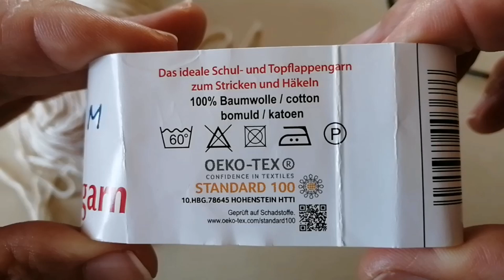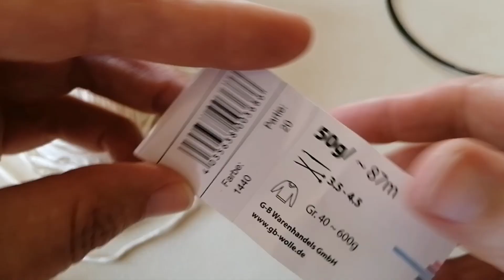Windelhose Gr. 62/68, Schritt für Schritt, siehe auch Infobox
In diesem Video zeige ich euch wie ihr dieses süße Windelhöschen ganz einfach und schnell stricken könnt.  Es wird in einem Teil gestrickt und hat keine Naht. Im Video zeige ich euch alle notwendigen Schritte.

Ich habe für dieses Model eine Stricknadel in der Größe Nr. 3,5 verwendet. Denkt daran, dass bei einer kleineren Nadel die Arbeit kleiner ausfällt und bei einer größeren Nadel die Arbeit größer ausfällt. Ich habe ein reines Baumwollgarn verwendet  (es heißt G-B Schulgarn, 100% Baumwolle, 50 g = 87 m Lauflänge, insgesamt 1 - 2 Knäuel, ich musste leider das 2 Knäuel anfangen). Maschenprobe 10 cm = 20 Maschen.

Im Video stricken wir die Größe 62/68 und haben mit 60 Maschen gestartet. Hier habe ich leider nur diese Größe, gebe euch aber unten gerne meinen Vorschlag für eine Nummer kleiner und eine Nummer größer:

Mein Vorschlag für Größe 50/56:
mit 54 Maschen zu starten und die Längen etwas zu reduzieren.

Mein Vorschlag für Größe 74/80:
mit 66 Maschen starten und die Längen etwas erweitern.